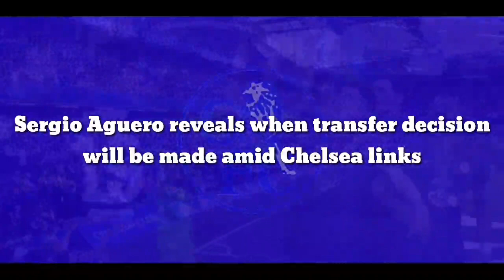Free agents: Confirmed signing players still available on a Bosman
The summer transfer market closed at the start of the September, meaning that all clubs from Europe’s major leagues are unable to buy contracted players until the window reopens in January.

However, clubs can still sign free agents and there are a number of top players available and without a club.

The pick of the free agents is Serge Aurier. The defender and Tottenham agreed to mutually terminate his contract at the end of August and he represents a fantastic option for any club needing a right back.

At the age of 28, he is at the peak of his career and he has bags of experience at the top level having played for the likes of PSG, Spurs and appearing 69 times for Ivory Coast.

Another eye-catching player is David Luiz. He has often split the critics but there can be no denying that he has enjoyed a glittering career with Brazil, Chelsea, PSG and most recently Arsenal.

He left the Gunners at the end of last season but is still only 34, which is not ancient when it comes to defenders. He has been linked with a move to Salernitana in Serie A where he would join up with Franck Ribery.